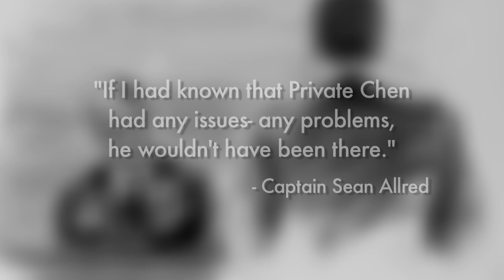Officers Were to Move Chen Days After His Suicide